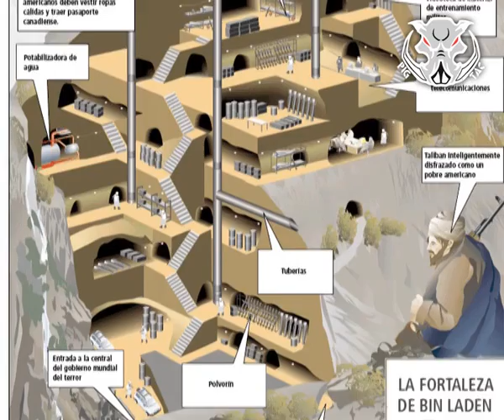Спеціальні операції Тора бора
Тора-Бора (пушту: توره بوړه) — крупный стратегический объект, укрепрайон, мощный фортификационный комплекс, перевалочная база афганских моджахедов в горном массиве - 4 000 м. в 85 км к югу г. Джелалабад провинции Нангархар в зоне Афгано-Пакистанской границы. Оборудован защитными сооружениями и единым взаимодействием системы огня с целью ведения продолжительных оборонительных действий с превосходящими силами противника. Афганскими моджахедами и международными террористами во главе с Усамой бин Ладеном, Муллой Омаром, Юнусом Халесом и др. полевыми командирами использовался в период Афганской войны 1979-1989 гг. и войны с войсками антиталибской коалиции. Представляет собой лабиринт тоннелей, уходящий на глубину 400 м, с множеством галерей, хранилищ, жилых помещений и укрытий, бункеров, складов вооружения и боеприпасов. Общая протяжённость сообщений составляет более 25 км.